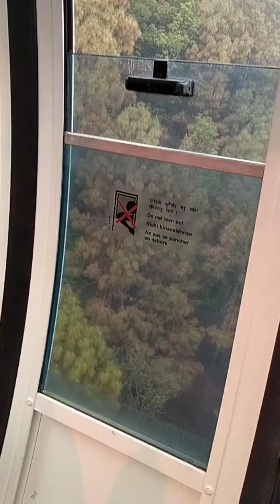Mishra Fans Club /Maa Manokamna / Ropeway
मनोकामना मंदिर जाने के क्रम में Ropeway का आनंद